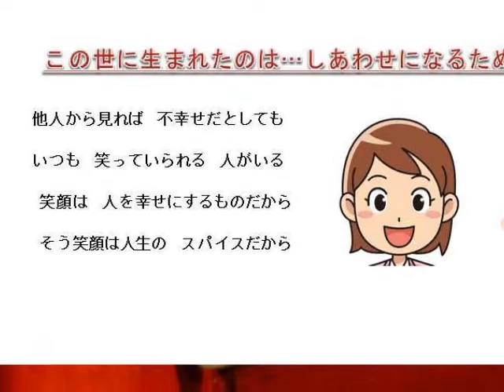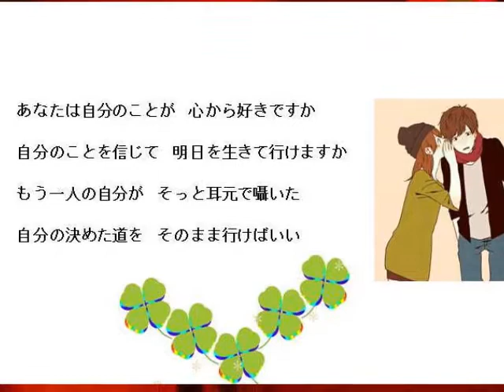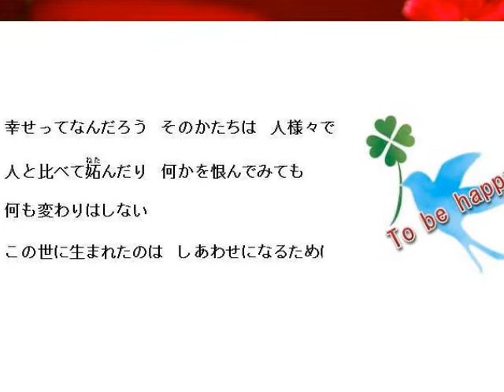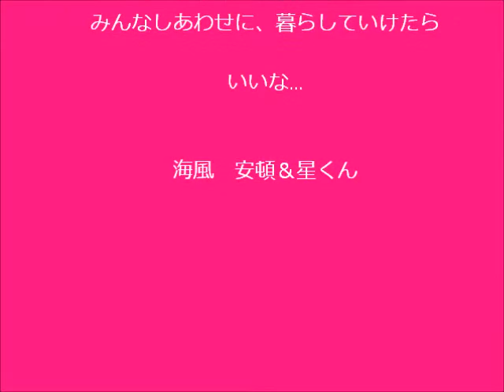海風新曲「人はしあわせになるために生まれてきた」 5月の新曲です（オリジナル）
「人はしあわせになるために生まれてきた」
長いタイトルですが、他人がどう言おうが、自分がしあわせかどうかなんて、自分が決めることなんですね。だから、しあわせは自分が決めることなんですよ。そんなことを考えながらこの歌を作ってみました。
いつものバラードから軽快なスリーフィンガーで始まり、軽やかなストロークと移っていきます。歌詞に合いそうなフォトムービーを加えてご紹介シます。海風の5月の新曲リリースです。時間があったら最後まで聞いてみてください。

人はみんなしあわせになってほしいんです。もちろん、私もしあわせですよ。みんなの笑顔を見ているとこっちまでうれしくなってきますからね。でも、熊本で避難生活をしている人たちにも、笑顔が戻ってくる日が来ることを祈っています。

～海風～　　安頓＆星くん